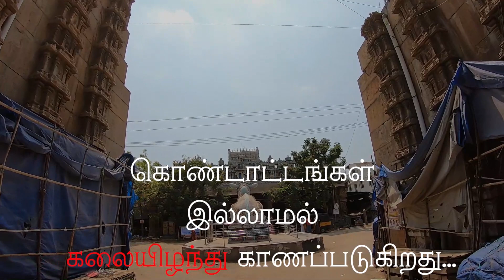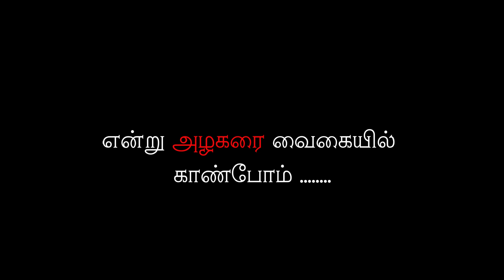கொண்டாட்டங்களை இழந்த மதுரை | OOR SUTRI | WANDERER INDIA | ஊர்சுற்றி | MADURAI VLOGGER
CONTACT or Follow US ON

OorSutri | ஊர் சுற்றி | Youtube Tamil Vlogger
Invite Us to Review Your Business: Hotel, Cafe, Restaurant, Resort, Home, Function (School, College or any Corporate Function), Grocery shops, Warehouse, Production Industry, Logistic companies, Tour and Travel Agency, Jewel shop, Boutique, Cloth and Fancy dress shops, or any industry related companies…
Thanks by
@OorSutri Team$